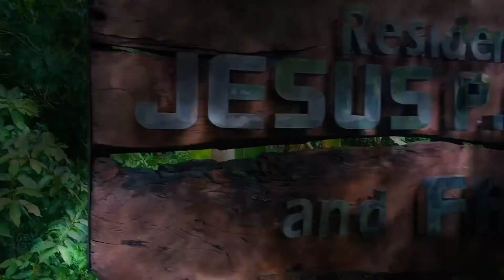Hirap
Mahirap Dito Sa probinsya Guys Kapag Maulan Guys Sana nagustuhan Niyo Yung Video Ko Maraming Salamat sa lahat ng supporta Niyo Guys I love you all Guys Ingat Kayo Lage.